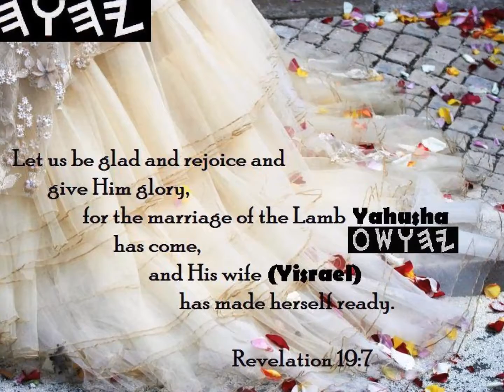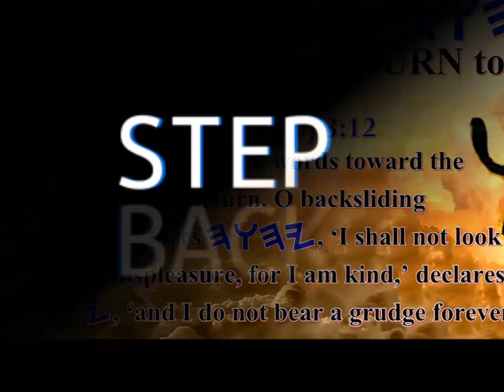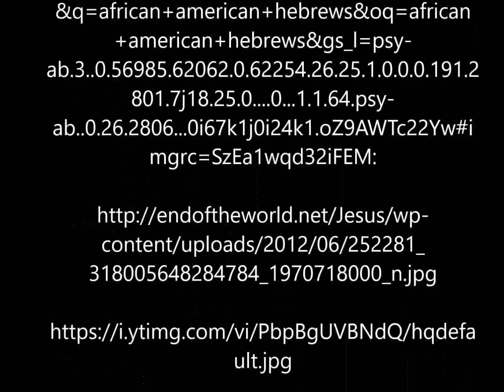A Maiden's walk with YaH: Poem 3- Marriage Proposal